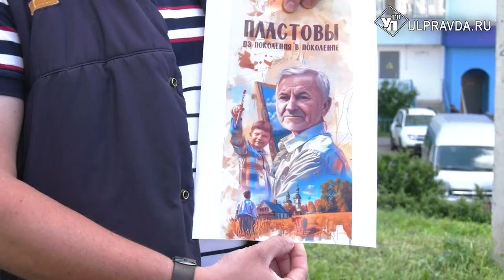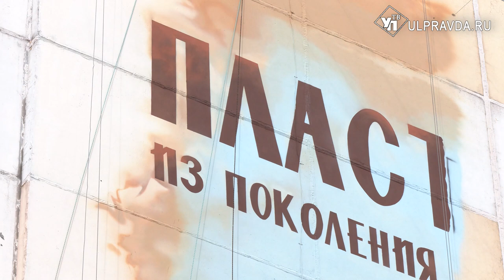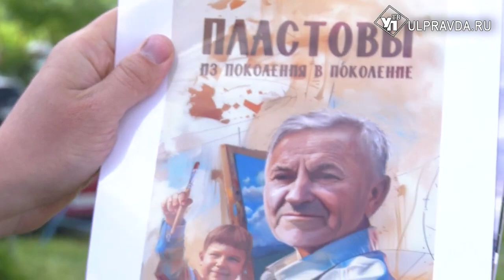Вдохновленный Пластовым. Где и какой мурал появится в Ульяновске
Темой масштабного рисунка на торце дома №9 по улице Скочилова стало «Единство поколений». За основу композиции художник - муралист из Ульяновска Марат Петров взял семью Аркадия Пластова.  Поводом для творчества стало участие в фестивале «Форм Арт».